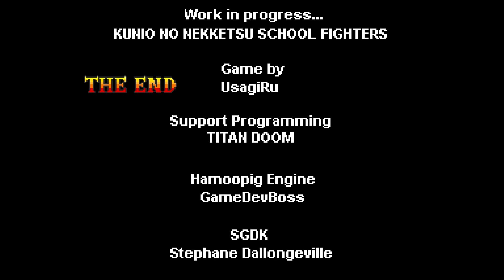Mega Drive Demo #81 - Kunio no Nekketsu School Fighters by UsagiRu orochi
Here is the first demo of Kunio no Nekketsu School Fighters a fighting game by @UsagiRu_Games for Sega Mega Drive.